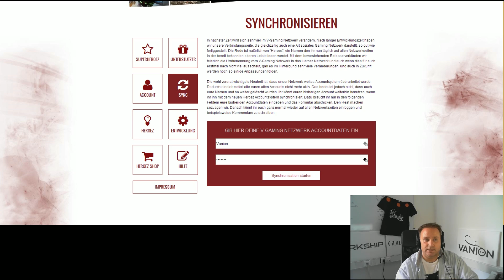Heroez - Das ist der Stand der Dinge! Auccount Sync kommt.